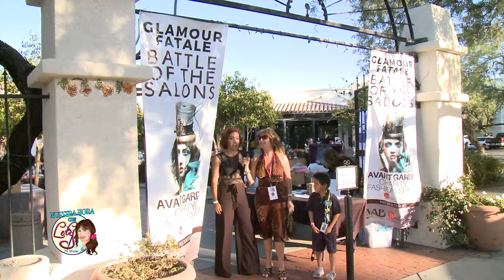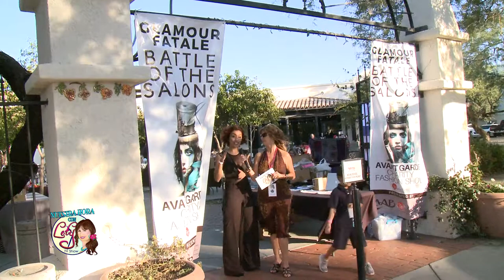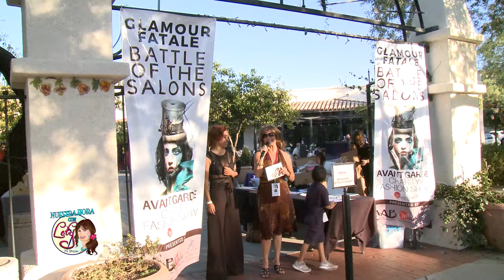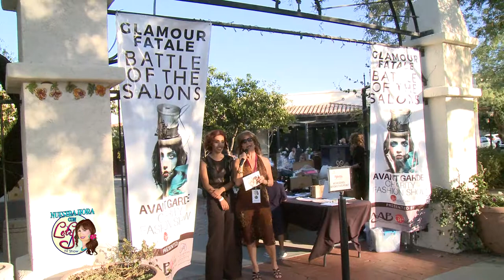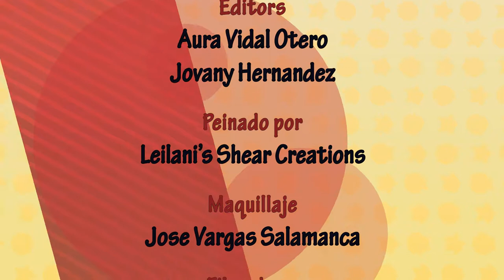Nuestra Hora Con Lety - December 2017 show #2